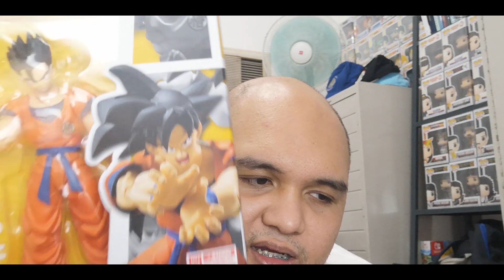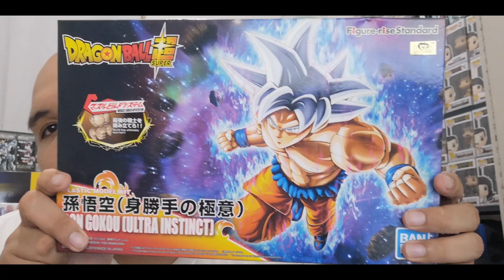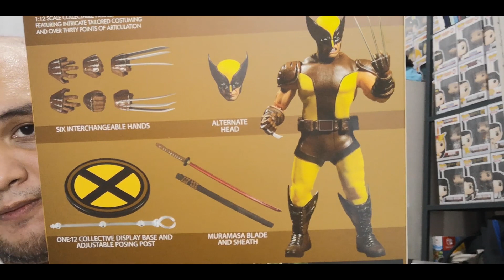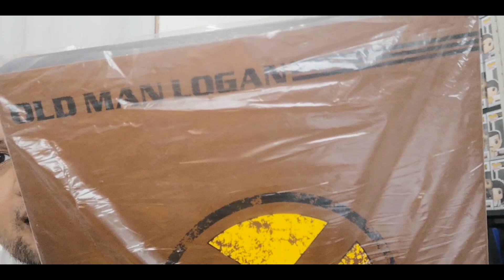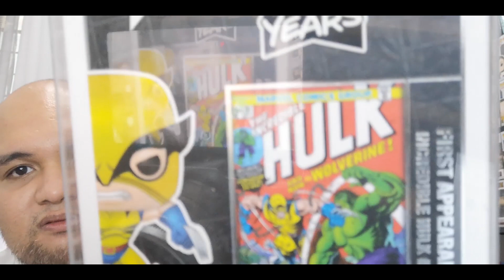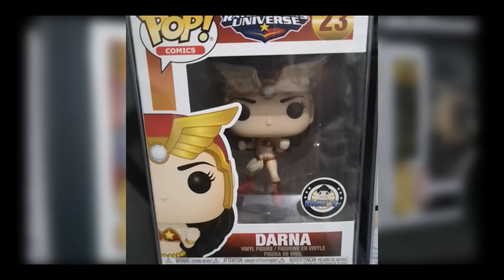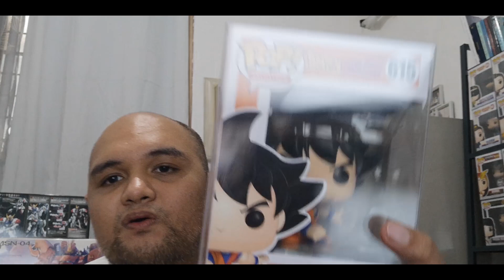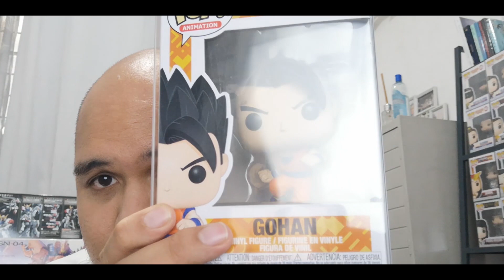KOLEKSYON Part 1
BG Music